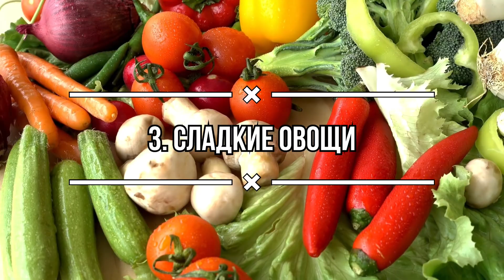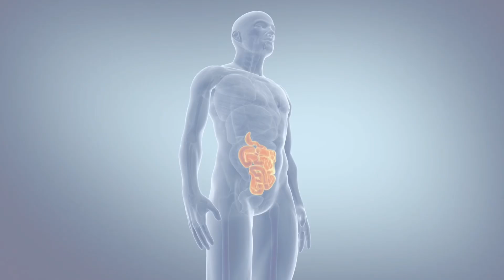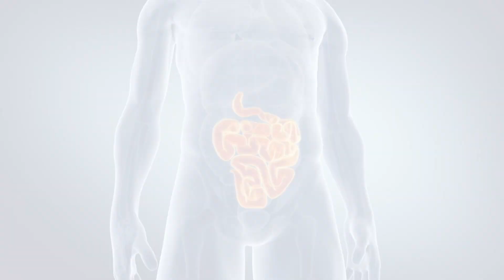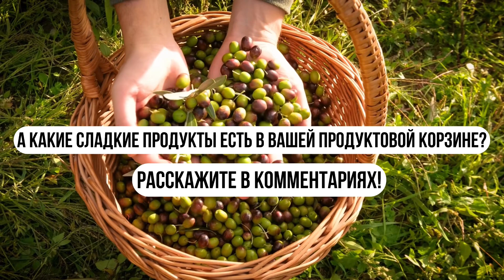Даже Помогут Подкрепить Организм! САМЫЕ ПОЛЕЗНЫЕ СЛАДОСТИ !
Самые Полезные Сладости! Чем Заменить Сахар?
Всем уже известно, что сахар  вреден для здоровья. Сейчас многие люди хотят просто убрать этот продукт из рациона. Но, что делать сладкоежкам, которые даже боятся представить свою жизнь без сладкого. Оказывается есть и полезные сладости, которые помогут похудеть и подкрепить организм. Здравствуйте уважаемые зрители, сегодня познакомимся с продуктами, которые помогут отказаться от сахара.
Выбирая сладкие продукты, необходимо отдавать предпочтение тем, которые содержат меньше углеводов и не приводят к очень резкому повышению сахара в крови. Вспомните, что  сахар – это рафинированный продукт и он не содержит никаких витаминов. Мы же, выделили 5 групп продуктов, которые не только помогут забыть о сахаре,  но и принесут пользу всему организму.